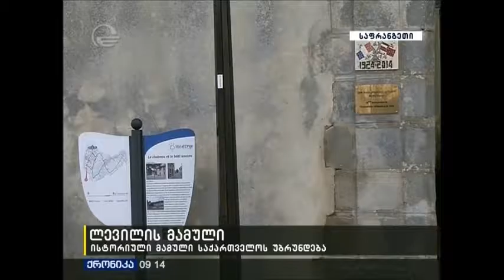ლევილი საქართველოს უბრუნდება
23 სექტემბერს, საფრანგეთის დროით 15:30 საათზე (საქართველოს დროით 17:30 საათზე), საფრანგეთის რესპუბლიკაში, დაბა ლევილის ტერიტორიაზე ხელი მოეწერება ლევილის მამულის საქართველოსათვის გადმოცემის აქტს, რითაც დასრულდება 25 წლიანი ისტორიული პროცესი და მამული მის კანონიერ მემკვიდრეს, ქართველ ხალხს დაუბრუნდება.
          პარიზიდან 37 კილომეტრში მდებარე 45 000 კვადრატული მეტრი ფართობის ისტორიული მამულის საქართველოსათვის გადმოცემის აქტს საქართველოს მთავრობის მხრიდან ხელს დიასპორის საკითხებში საქართველოს სახელმწიფო მინისტრი გელა დუმბაძე მოაწერს, ხოლო ფრანგული მხარიდან აქტზე ხელმომწერნი საქართველოს დემოკრატიული რესპუბლიკის (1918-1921) მთავრობის წევრთა ოჯახების წარმომადგენლები იქნებიან.
          ისტორიული აქტის ხელმოწერის ცერემონიას საქართველოს იუსტიციის მინისტრი თეა წულუკიანი, საქართველოს საგანგებო და სრულუფლებიანი ელჩი საფრანგეთის რესპუბლიკაში - ეკატერინე სირაძე-დელონე, საქართველოს საგანგებო და სრულუფლებიანი დესპანი საფრანგეთში - გოჩა ჯავახიშვილი, ქ. ლევილის მერიისა და ქართული დიასპორის წარმომადგენლები დაესწრებიან.

          ლევილის მამულის საქართველოსათვის გადმოცემის პროცესი 25 წელია, მიმდინარეობს.  მასში სხვადასხვა დროს უამრავმა ადამიანმა მიიღო მონაწილეობა. მამულის გადმოცემის მიზნით შექმნილმა სპეციალურმა პარიტეტულმა კომისიამ 2014 წლიდან განსაკუთრებით აქტიურად დაიწყო მუშაობა და ეს პროცესი ისტორიული მნიშვნელობის დოკუმენტის ხელმოწერამდე მიიყვანა, რომელიც 23 სექტემბერს საფრანგეთის რესპუბლიკაში, ლევილის მამულში საზეიმოდ  გაფორმდება.